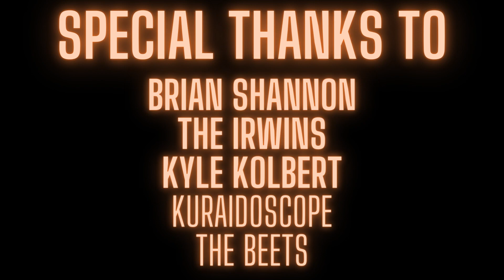Early GOTY Contender? Hi-Fi Rush Review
Tango Gameworks and Bethesda Softworks dropped a game out of nowhere last week called Hi-Fi Rush, and all over social media I see people insisting it's a GOTY Contender. Lets dive into it and see if that's the case.

Join me as we dive into Hi-Fi Rush, the latest title from Tango Gameworks! This action-adventure rhythm game will have you tapping and sliding to the beat, with a gameplay loop centered around the music. From its eye-catching visuals to its musical gameplay, Hi-Fi Rush is being called by some an early contender for Game of the Year. In this video, I'll dive into what I think is hot and not about Hi-Fi Rush.

NOTE: The release of this review was delayed by a day so one sentence in this review stating "as of yesterday" that the game has been out a week is now inaccurate. It has now been a week and TWO days as of the time of this video going live.